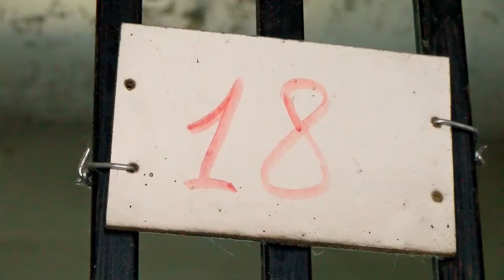Грант для помощи безнадзорным животным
Общественная организация «ЗАТО Верный друг» получила президентский грант в размере 1 миллиона рублей. Деньги пойдут на закупку нового оборудования для нужд животных городского приёмника, которому добровольцы помогают уже много лет.